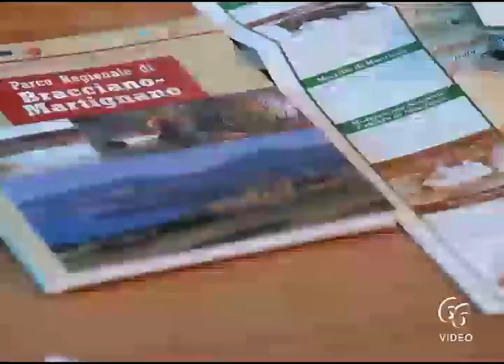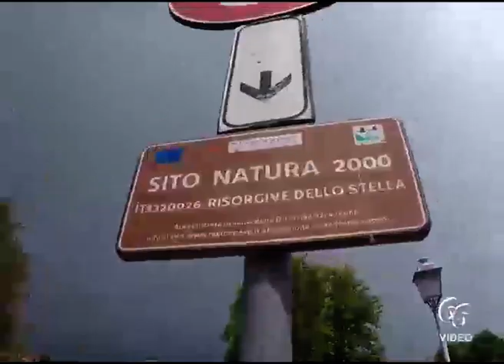Siracusa “Sic2Sic”, una pedalata per conoscere e tutelare la biodiversità